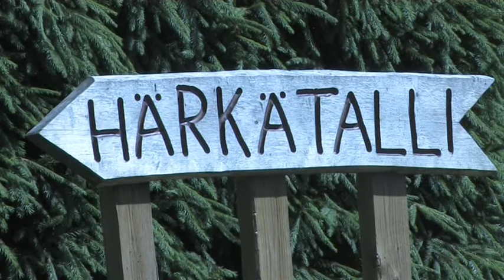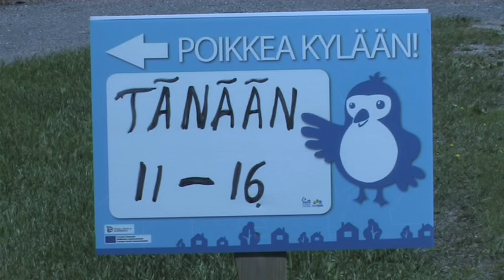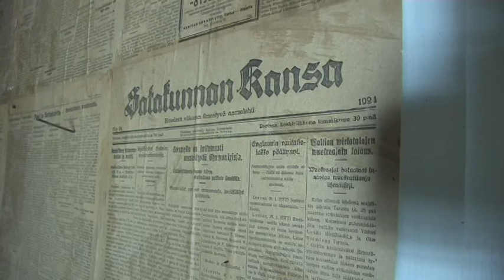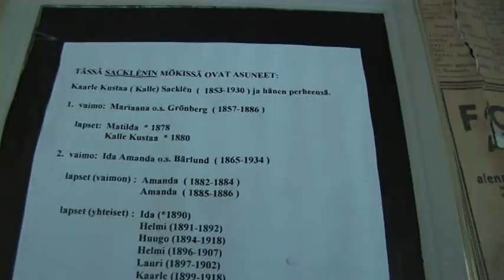Avoimet kylät -tapahtuma Satakunnassa: Leineperi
SataKylät Ry. ja Onni kutsuu kylään -hanke järjestivät yhteistyössä Avoimet kylät -päivän Satakunnassa. Videolla Onni kutsuu kylään -hankkeen maaseutukoordinaattori Krista Tupala kertoo tarkemmin, mistä päivässä on kyse.